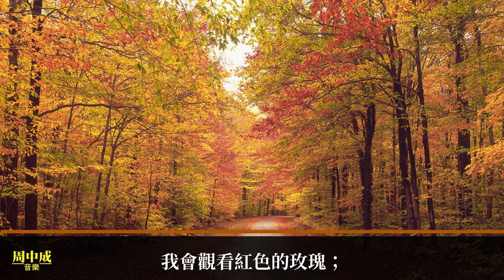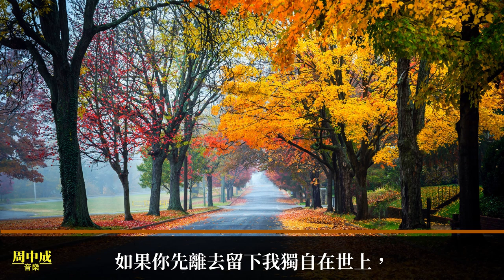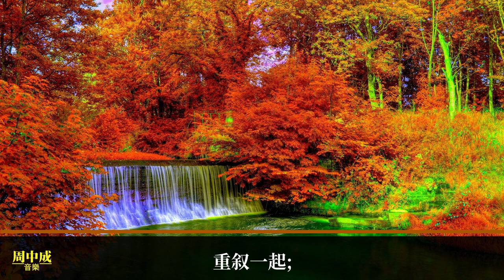超越了夕陽 (清唱版)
歌詞:
超越了夕陽，
幸福的早晨，
與救主同在，
天堂開始。
地球成過去，
光榮的黎明；
超越了夕陽，
永遠歡欣。

如果你先離去，
留下我獨自在世上，
我們過去幸福的日子，
會在我記憶中的花園裡伴隨我。

在春天 ，當紫丁香花褪色凋謝時，
我會觀看紅色的玫瑰；
在秋天，當棕色的樹葉在呼喚時，
我會在腦海中瞥見你。

如果你先離去，
我仍然留在世上等待我日子的來臨，
你在我的腦海中不會減弱，
讓我們過去的一生顯得暗淡。

我們享受了這麼多的幸福，
亦喝過無數歡樂的杯；
記憶是神所賜的禮物，
死亡無法摧毀。

如果你先離去，
你曾接觸過的每一件事物，
將成為我所愛的。

我會在腦海裡聽到你的聲音，看到你的笑容，
或許我可能會盲目地摸索，
但是，在記憶中你伸出的援手，
會讓我充滿著希望。

如果你先離去留下我獨自在世上，
請你為我做這一件事，
就是沿著那條漫長的路慢慢地走，
很快我就會追隨你。

我要知道你走過的每一步，
好讓我也能走同樣的路，
有一天，在那條孤獨的路上，
你會聽到我呼喚你的名字。

超越了夕陽，
高興的重逢，
與已故親人，
重叙一起;
在美好故鄉，
永不再分離，
超越了夕陽，
直到永遠！